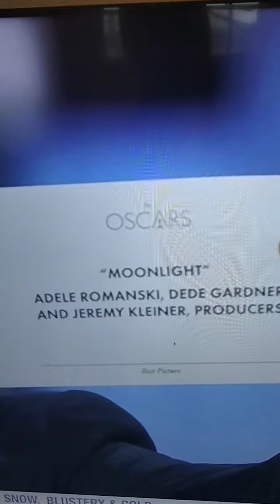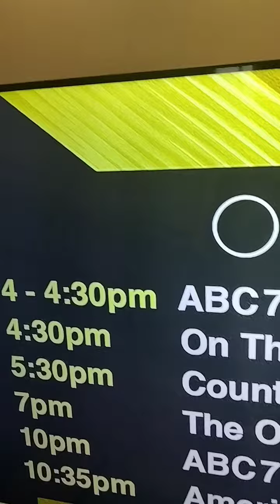How long will they go Hard on Will Smith's Oscar 2022 SIAP 🤣🤣🇺🇲